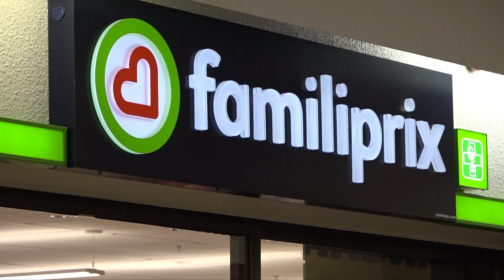Familiprix Extra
Familiprix Extra Lac Mégantic